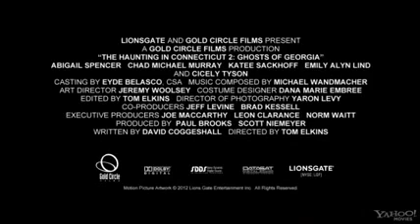The Haunting in Connecticut 2: The Ghosts of Georgia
Relase date: February 1, 2013